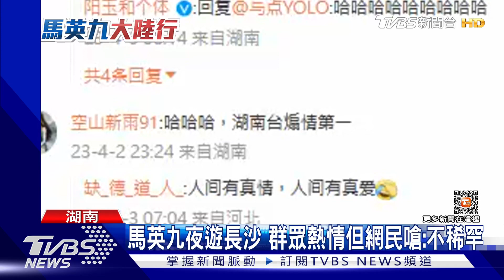馬英九夜遊長沙 群眾熱情但網民嗆:不稀罕｜TVBS新聞@TVBSNEWS01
前總統馬英九一行人，昨天晚間在結束一天行程之後，又前往湖南長沙知名的太平街商圈逛街，結果被熱情群眾包圍得幾乎動彈不得，但相對於現場的明星光環，微博上的留言就沒這麼友善，還有人質疑馬英九根本不是統派，大陸不用對他這麼好